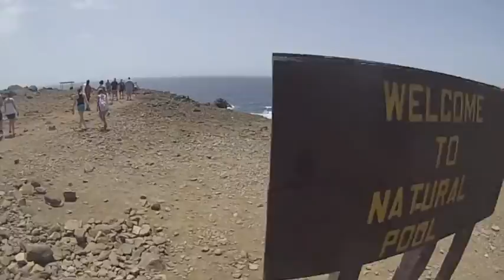Aruba, the Happy Island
Fischbach family vaca in Aruba, the Happy Island.

Huddle Formation ... The Go! Team
Something Good Can Work ... Two Door Cinema Club
Alright ... Supergrass